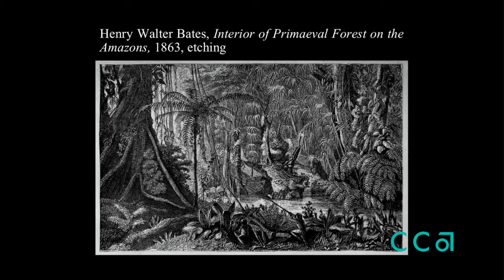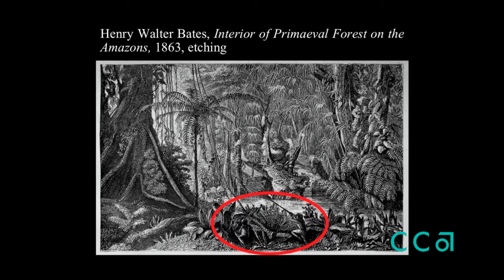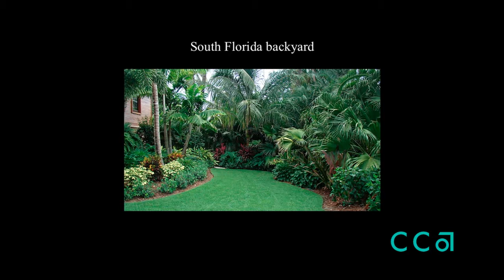Visual and Critical Studies 2017 Spring Symposium: Amanda Walters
At the half-day-long public symposium, VCS graduate candidates critically examined visual phenomena across the range of fields represented at the college: art, social practice, film, design, digital media, comics, creative writing, architecture, and curatorial practice.